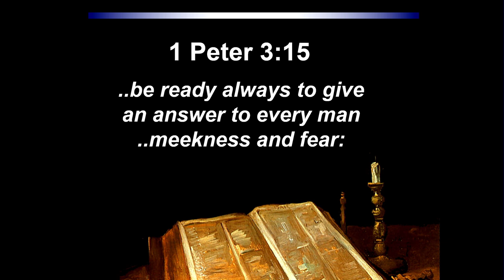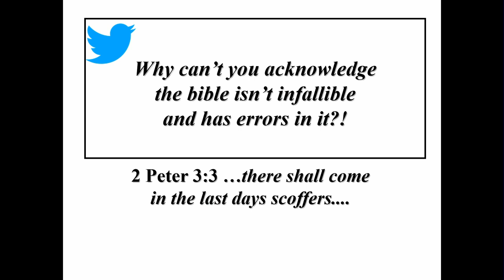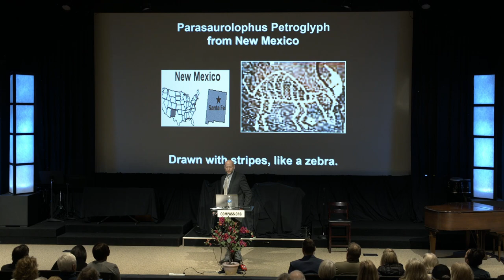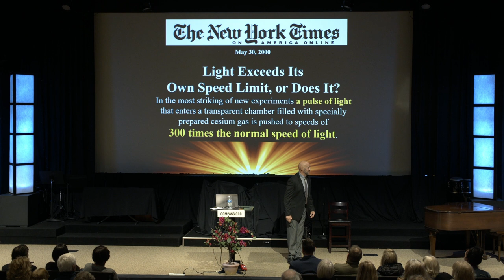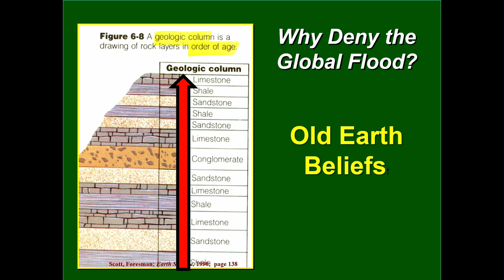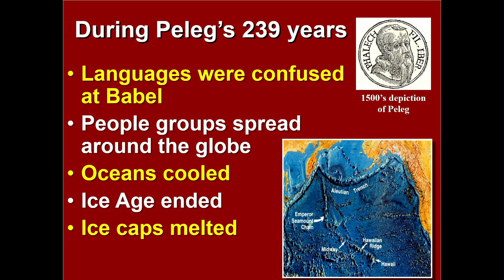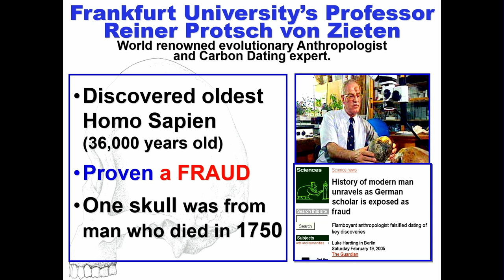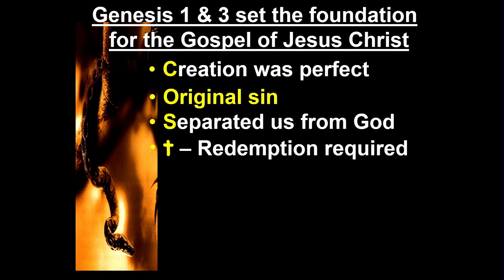60 Second Answers to Tough Bible Questions - Russ Miller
In this day of instant grits, when people have a question about the Bible, they often don’t want you to give them an hour-long video to watch. So Russ has taken the questions that most people ask and come up with a 60-second answer that’s easy to remember.